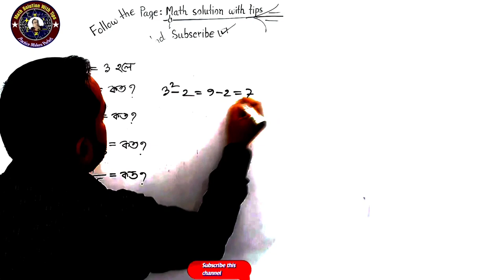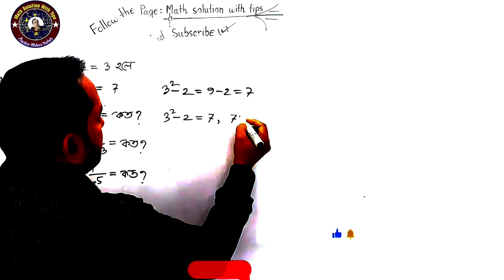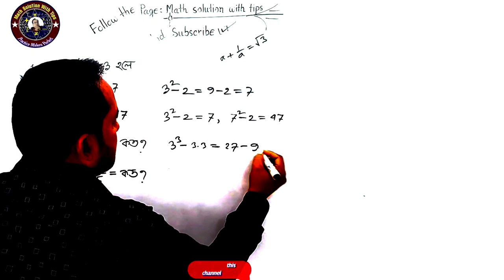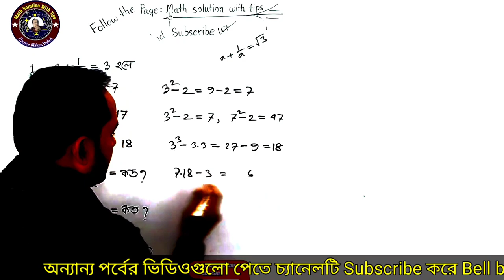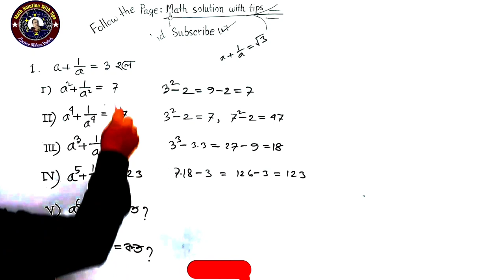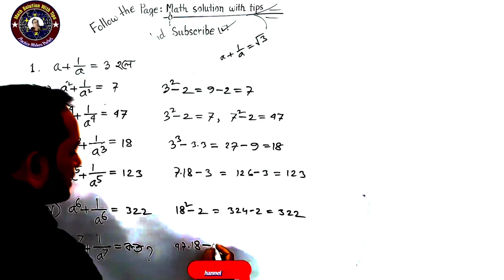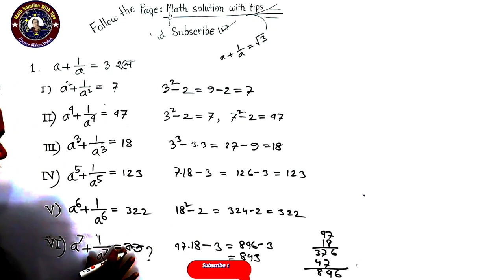খাতা কলম ছাড়া মান নির্ণয় ৫ সেকেন্ডে | বীজগণিত | ৯ম ও ১০ম শ্রেণি | ৩য় অধ্যায়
খাতা কলম ছাড়া মান নির্ণয় ৫ সেকেন্ডে |  বীজগণিত | মান নির্ণয় | ৯ম ও ১০ম শ্রেণি  | ৩য় অধ্যায় | বীজগাণিতিক রাশি |
Some problems using square Formula of Algebra for Class- 10 in Bengali.Algebraic formulas in mathematics in bangla | Square law.This is very important and very basic topic of Algebra in mathematics.In this video, I have discussed how to solve questions of algebra using square formula
Bcs math
Bank math
Mental ability
Wbcs math
Jobs math
Competive math
Puzzle math
School math
College math
Math short tricks
Math shortcut